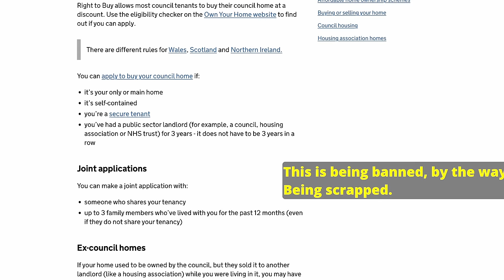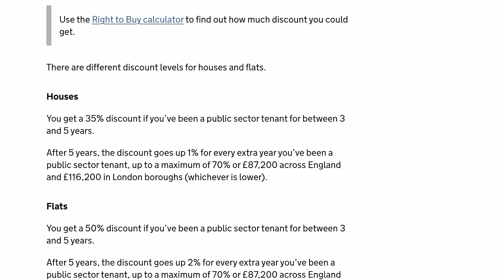How To Use Your “Right To Buy” With No Money | Full Explanation in 7 minutes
If you're currently renting a council property and wondering how to get on the property ladder with little to no money, this video is for you! Discover how the Right-to-Buy scheme can help you purchase your home at a significant discount, even if you don’t have a deposit. This game-changing strategy allows you to leverage the Right-to-Buy discount as your deposit, enabling you to buy your home without needing upfront cash!

In this quick 7-minute video, Samuel breaks down how you can secure property ownership with no money down, avoid missing out on property investment opportunities, and even get assistance for legal fees if needed. Don’t let the opportunity pass - learn how to turn your council house into your dream home today!

➡️ Sign up for the Property Investors Crash Course for ONLY £1

🎬 *VIDEO CHAPTERS:*
00:00 Introduction: The Revolutionary Concept 💡
00:35 Right-to-Buy Scheme Overview 🏠
01:10 Discount Potential with Long-Term Residency 📉
01:46 Using Discount as a Deposit 💸
02:33 Example: A Student's Right-To-Buy Success Story 🏡
03:26 Deposits and Legal Fees Explained 💼
04:39 Leveraging the Right-To-Buy Discount for Free Houses 💰
05:21 Avoiding Missed Opportunities with Legal Fee Assistance ⚖️
06:00 Offering Financial Help for Legal Fees 🤝
06:14 Urgent Call to Action: Share and Act Now 📲